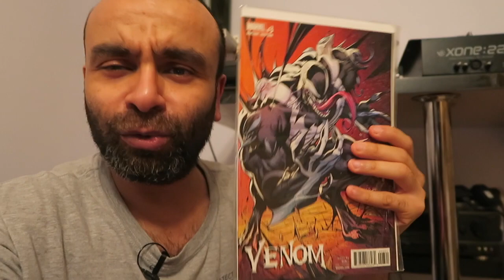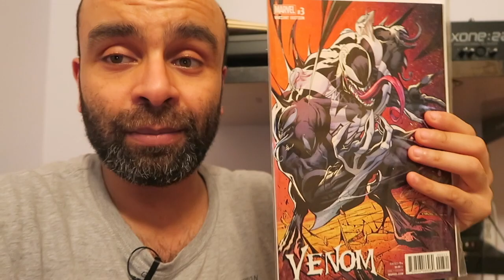believe in yourself - 5¢ to a 11 billion dollar MCU francise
in this vlog, I speak my thoughts on Marvel, storytelling, and how your passion make you the income that you need.

Your comments mean the world to me, please take a second to say ‘Hello’ in the comments and let me know what you thought of the video… p.s. It would mean the world to me if you hit the subscribe button and join me on my Daily Youtube Journey! :)

The Marvel journey - interview with Gabriel Luna - Ghost Rider from Marvels Agents Of Shield  !!!

all the donations go to my equipment, and allows me to continue making dope videos :)

Camera - Cannon G5X
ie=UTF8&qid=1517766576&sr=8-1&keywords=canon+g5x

Joby Gorillapod

LED Panel